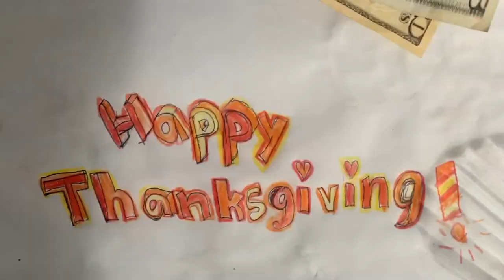Vlog: Guitar on a Train with an Epic Bluesy Jam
Anyone who buys a T-shirt and sends me a picture wearing their new T-shirt, I will feature them on the channel. Thank you for your support.

Vlog - Train travel with my electric guitar and Epic Bluesy Jam
I had to take a train to Reno with my Family. So, I decided to bring my guitar to continue my practice sessions as always. I decided to take my PRS in a hard case, which is fuuny since I did the jam portion with my Fender Strat. Having made this trip I would feel more confident to bring any guitar I wanted as a carry-on a Train.